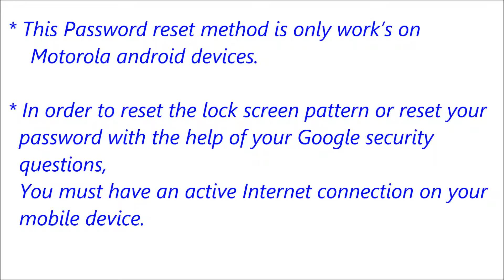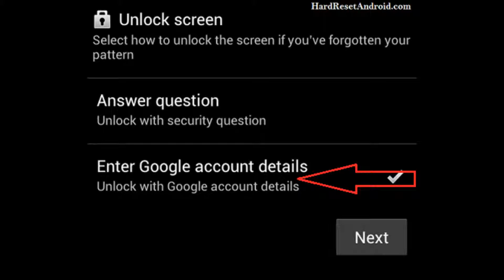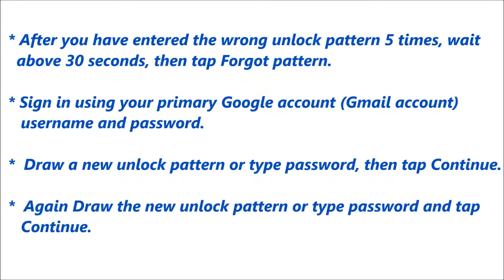Motorola Milestone 2 Forgot Password Reset or Recovery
Click Below Link For More Methods.

Description :

Motorola Milestone 2 Password Reset or Recovery. You can reset your mobile password or pattern or Pin easily for free. If you can not solve your problem,  Please follow our website to get more methods and information.